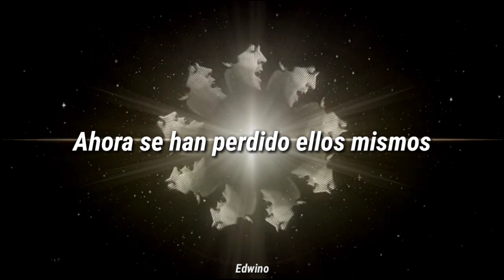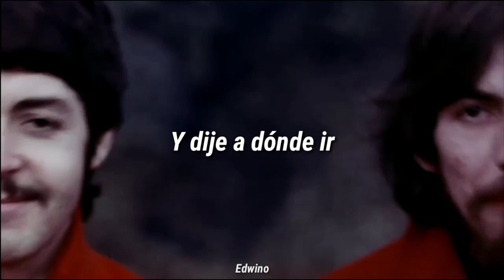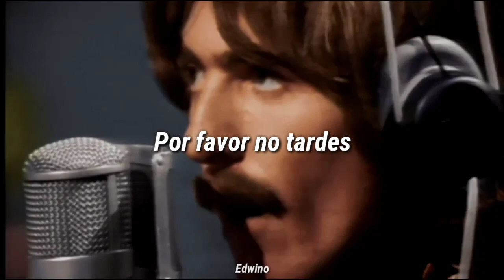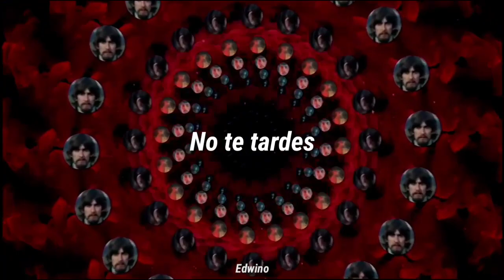Blue Jay Way (Letra) (Video) // The Beatles